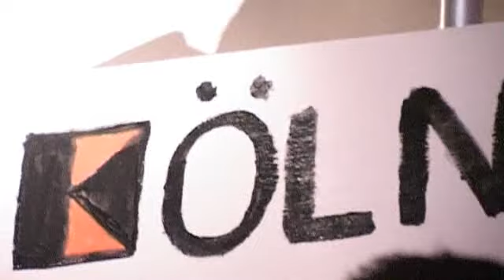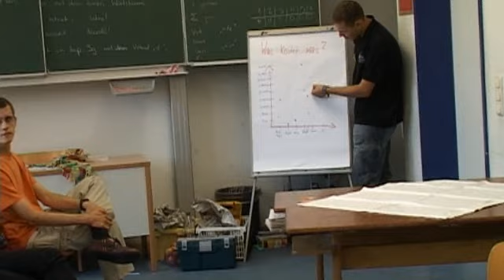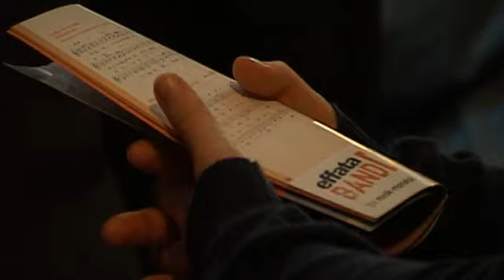Wegweisend Impress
Impressionen zu wegweisend von Adrian Then Danke für die freundliche Genehmigung den Film auf unserem youTube-Kanal hochladen zu dürfen.